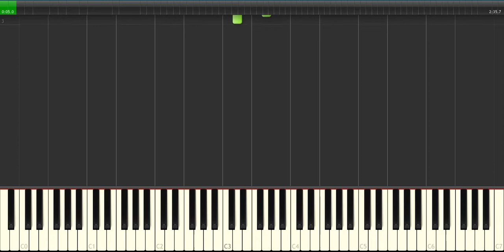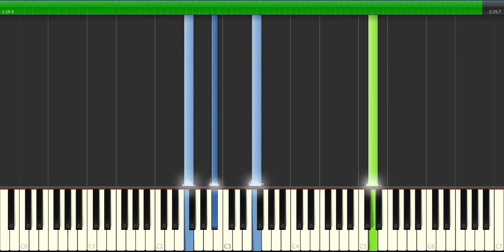The Legend of Zelda: Breath of the Wild - E3 2016 Trailer - Synthesia Tutorial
This video is a piano tutorial (Synthesia) of the theme heard in the E3 2016 trailer of The Legend of Zelda: Breath of the Wild transcribed for piano. Based on my score on MuseScore (link below).